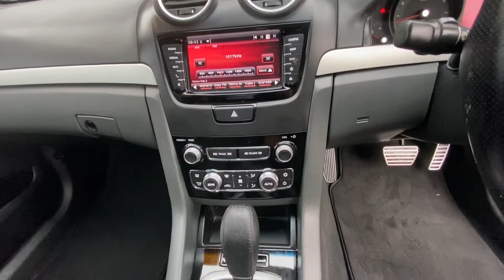2010 HOLDEN UTE VE II SS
12 month Australia wide UNLIMITED KM WARRANTY included! Seemore@Seymours.

- Immaculate 11/2010 Holden Ute SS-V Edition
- 6 Speed Automatic Transmission
- Desirable 6.0ltr V8 Engine
- Only 107kms
- Sat Nav
- Front and Rear Parking Sensors
- Cruise Control
- Tonneau Cover and Tub Liner
- Current Roadworthy Certificate
- Bluetooth Connectivity
- Tinted Windows
- Just Serviced with Log Book Service History